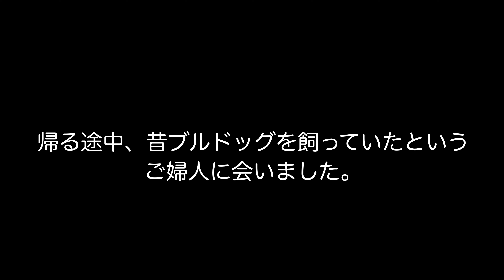【ブルドッグ】運動嫌いの犬がボール遊びに目覚めた！！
◇自己紹介◇
名前：ゼウス
犬種：イングリッシュブルドッグ
誕生日：2019年7月28日（1歳）
性別：オス
体重：30kg
好きなこと：寝ること、食べること
嫌いなこと：散歩

飼い主：アラフォー夫婦
パパ
趣味：DIY、バイク、ガーデニング
ママ